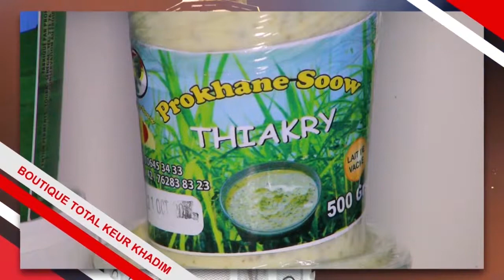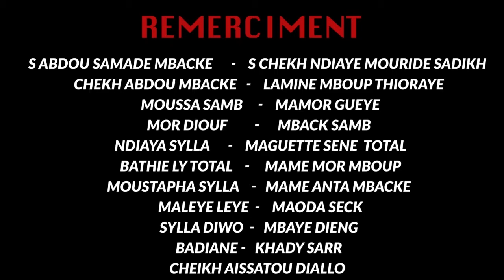KOOR GUI AK AL MOUKHTAR EPISODE 27